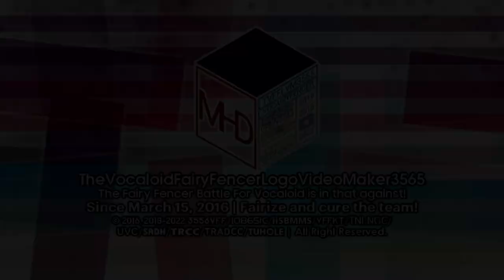VFFify's 2 Cube Logos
-Cube Roboto 1.0 Logo
-Cube Shin Go Jorby 1.0 Special New Year's Eve 2023 Logo